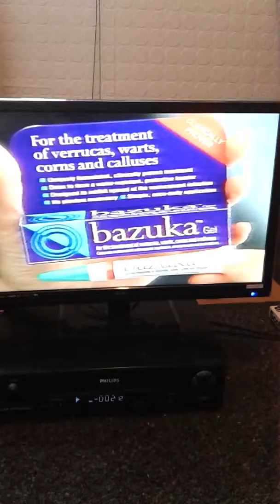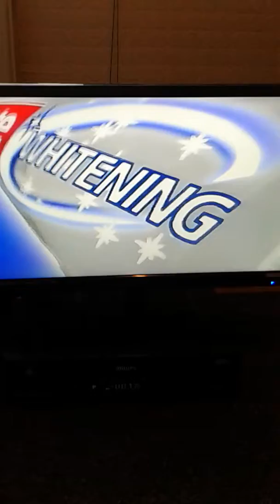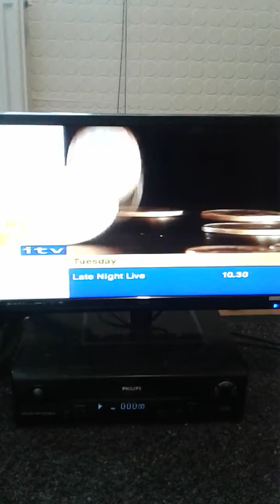carlton annoucerless into the 11.20 london tonight 14th june 1999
full news on the way